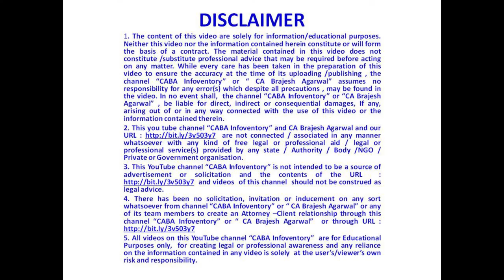CHEQUE BOUNCE / DISHONOR CASE | How to Defend & Win by Accused | Part - 2 | CA Brajesh Agarwal